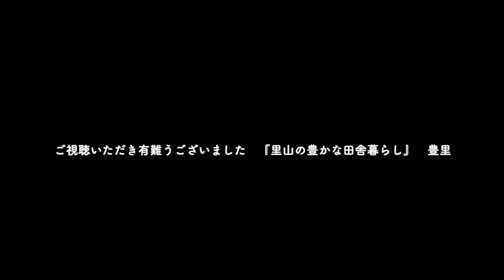2023 7月＊019 向日葵開花/初野菜収穫/玉ねぎ麹で2品/オニヤンマ『里山の豊かな田舎暮らし』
こんにちは
梅雨明け前に子供達は夏休みですね
こちらは午後に雷雨で恐い思いをしております
今回は待望のお野菜収穫です　歯抜けなとうもろこし　とても美味しくてかろうじてまだ採れると思うので楽しみです
玉ねぎ麹のコンソメ代用も悪くない　比較的あっさりなお味に仕上がるのですが　うちでは全然大丈夫！
次は早く胡蝶蘭のその後をご報告したいです